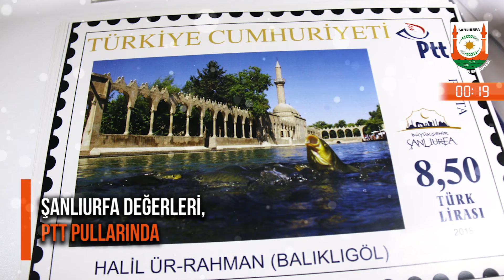Büyükşehirle 63 Saniyede Geçtiğimiz Hafta. ( 04-09 Aralık 2018)